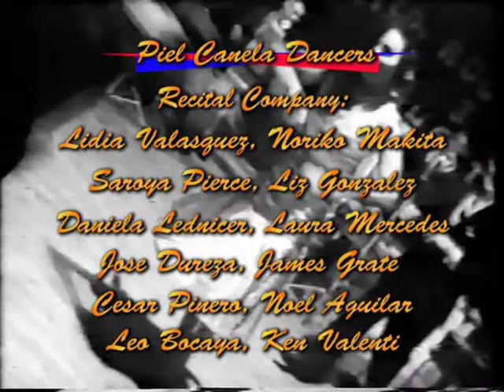Piel Canela Dance Social Pt 3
Piel Canela Dance Social featuring Willie Villegas y Entre Amigos. Part 3